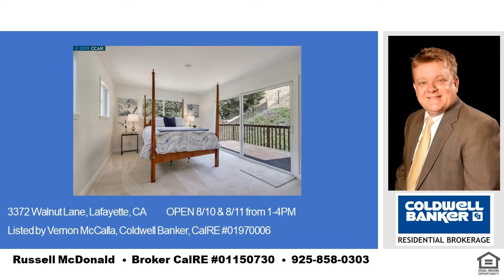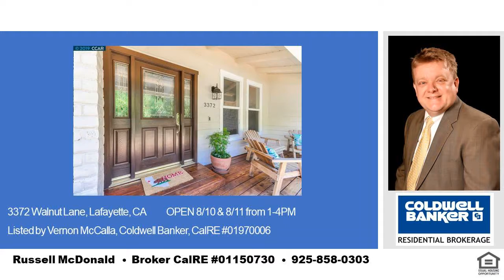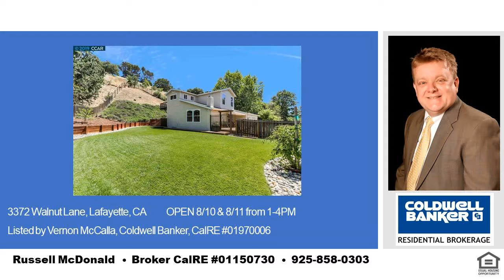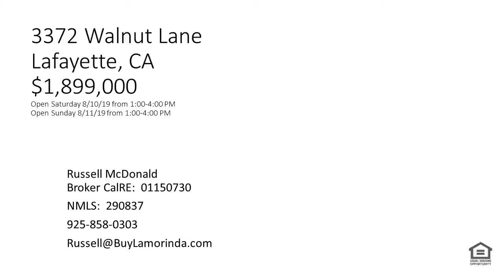Open Floor Plan Burton Valley 3372 Walnut Lafayette CA Apricot Pear Cherry Open Sun Aug 11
Open Home This Weekend!  Call me if you would like to see it sooner!
Open Saturday August 10th 8/10/19

3372 Walnut Lane
$1,899,000

Russell McDonald
Broker CalRE:  01150730
NMLS:  290837